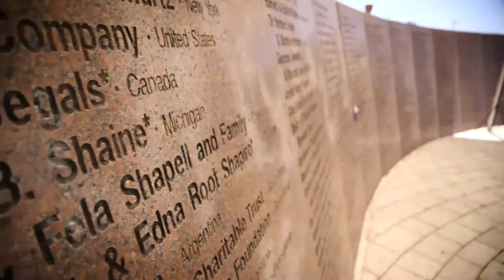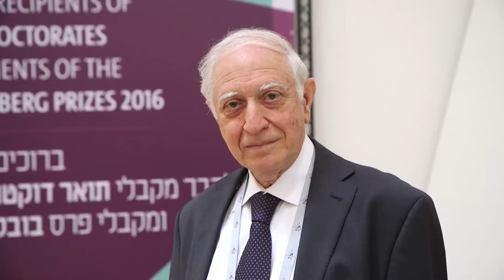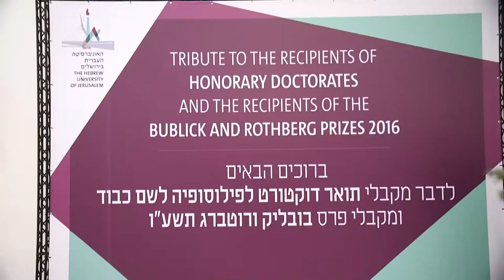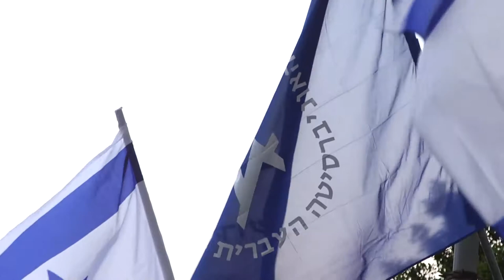Mortimer B Zuckerman accepting an Honorary Doctorate from the Hebrew University, 2016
Mortimer B. Zuckerman was honored in 2016 with an honorary doctorate from the Hebrew University of Jerusalem at the Board of Governors.